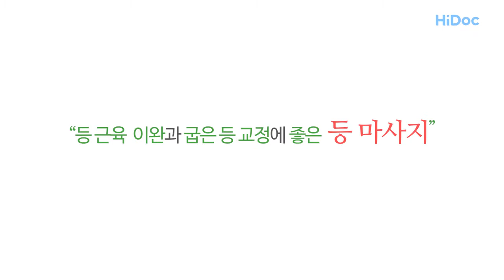중독성 갑! 등 스트레칭 | 폼롤러 스트레칭 #1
뻣뻣하게 굳은 등 근육을 폼롤러 마사지로 부드럽게 풀어주세요~
폼롤러가 없으면 의자에 앉아서 하면 돼요!

([피로회복 셀프마사지] 등마사지)